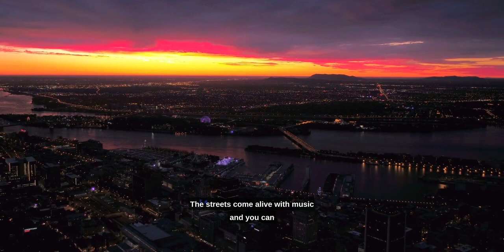Exploring Montreal A First Person 5 Minute Tour!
Embark on a captivating first-person adventure through the enchanting streets of Montreal in this immersive 5-minute travel tour! Join me as we meander through the historic Old Montreal, where cobblestone streets echo with tales of the city's past. Traverse the vibrant neighborhoods, from the artistic vibes of Plateau Mont-Royal to the bustling energy of Downtown. Witness the architectural wonders of Notre-Dame Basilica and the modern marvel of Olympic Park. Experience the unique blend of French and Canadian influences that make Montreal a cultural mosaic. Let this video be your virtual guide to the mesmerizing beauty and diverse charm of this Canadian metropolis. 🍁🏰